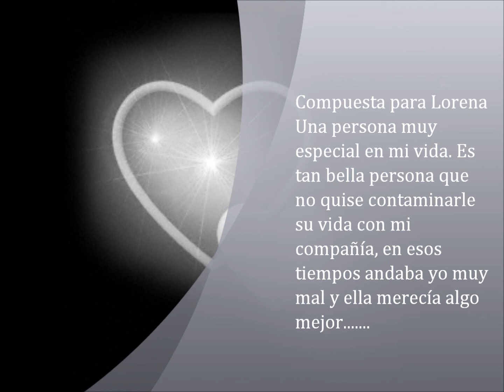Amor cybernetico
Compuesta a Lorena Rodarte de Las Vegas